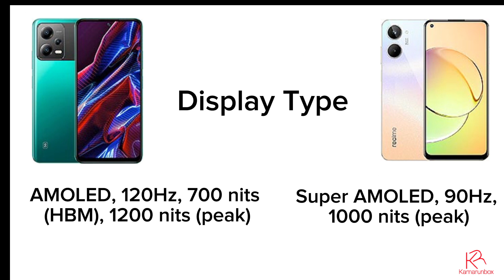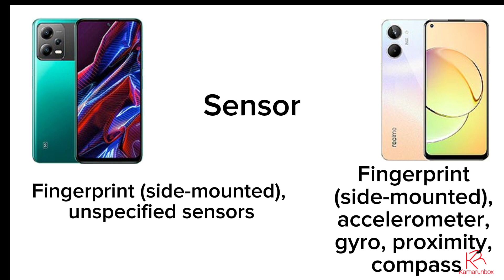Poco x5 vs Realme 10